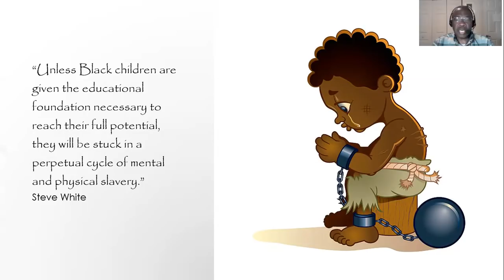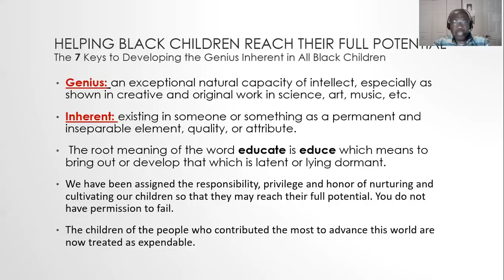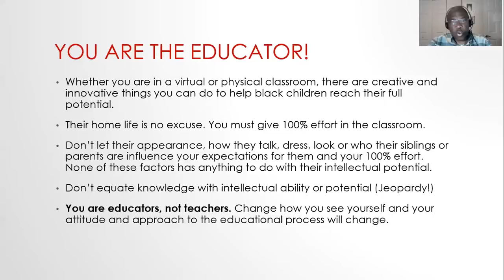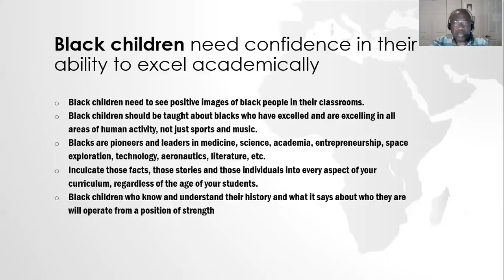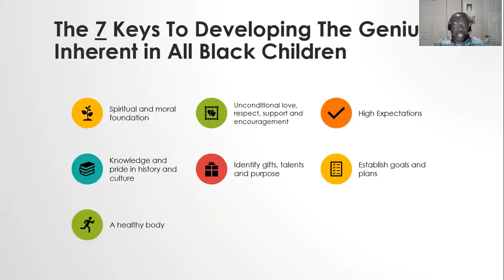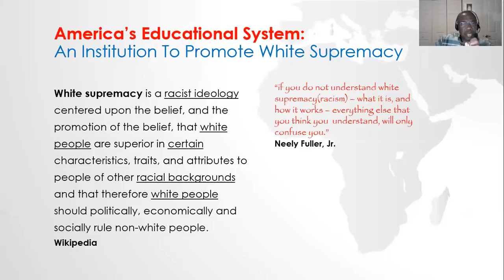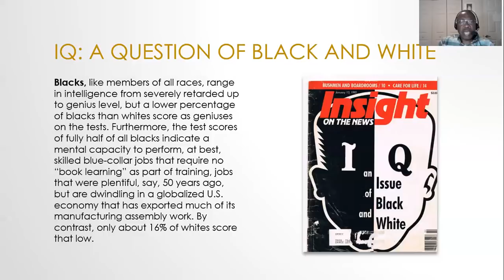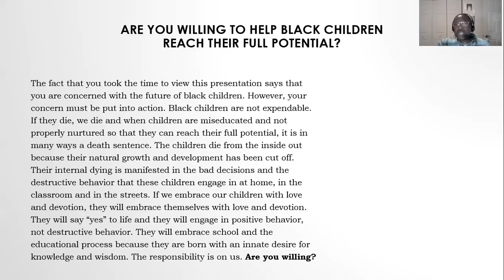Helping Black Children Reach Their Full Potential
Helping Black Children Reach Their Full Potential is a life changing workshop presentation designed especially for educators, parents and all who are genuinely concerned about the positive development of Black children. In this presentation, the attendees will receive practical information they can immediately put to use in their classroom or home to develop the genius potential lying dormant in black children